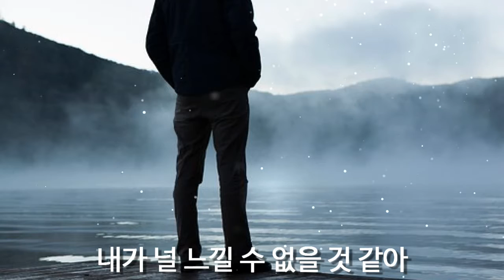내가 널 느낄 수 없을것 같아 - 박정수 노래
박정수 2집  (아름다운 눈물꽃) 1992년

01. 아름다운 눈물꽃
02. 그대의 그리운 향기
03. 시간을 느끼며
04. 이젠 미련도 없어
05. 그리운 얼굴

06. 내가 널 느낄 수 없을것 같아
07. 오랜 기억
08. 이별의 순간까지 (김기은노래)
09. 너의 그늘속에서
10. 누구나 한번쯤은